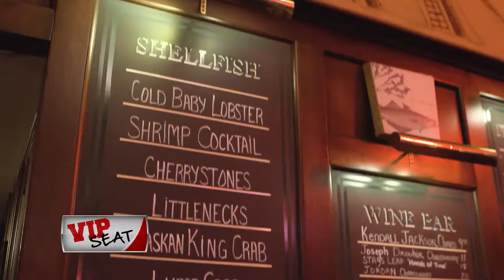Dining Playbook: VIP Seat: Hemenway's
Jenny heads to Hemenway’s in Providence to dine with some of our VIP guests from Citizens Bank Wealth Management.